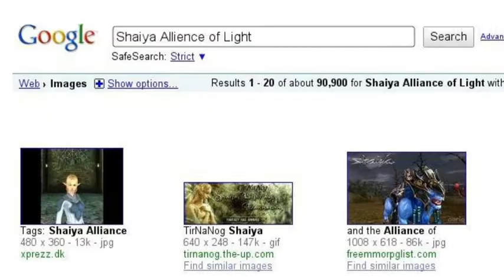This Game is Awesome